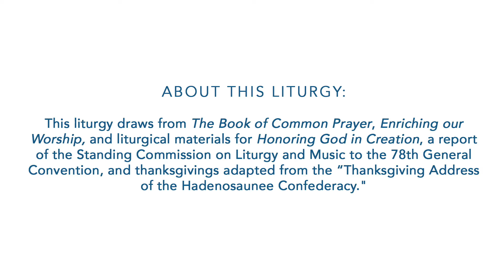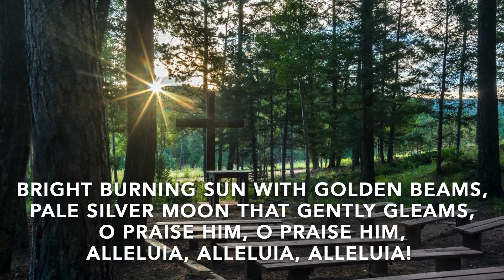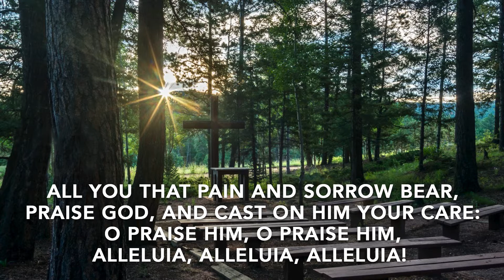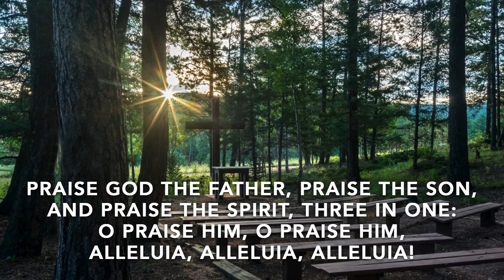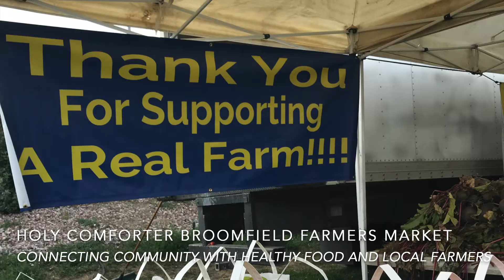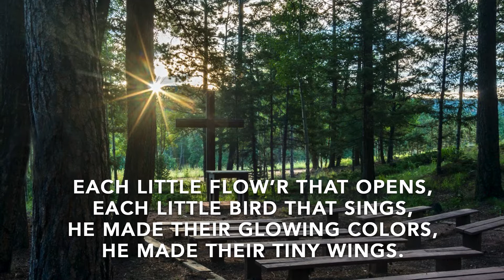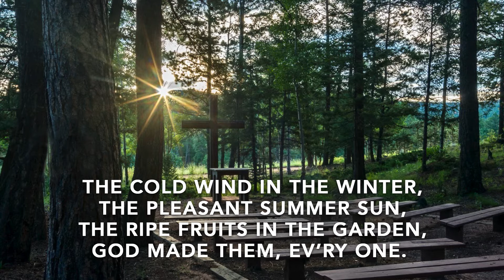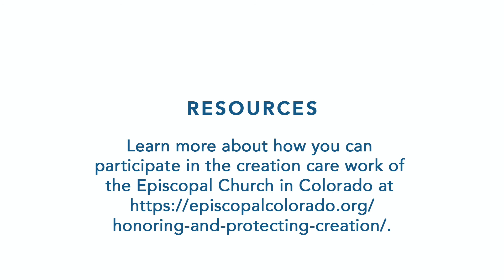Earth Day Service 2021